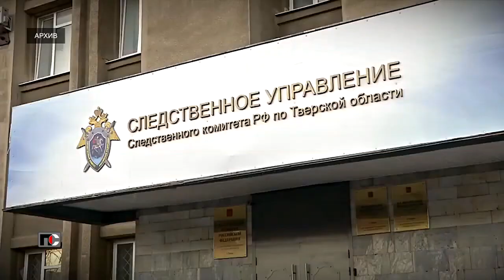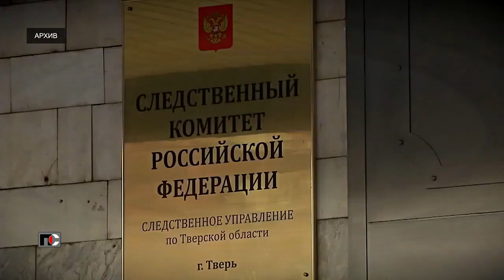Патрульная Служба - 23.08.04